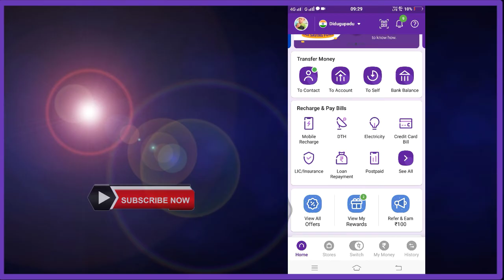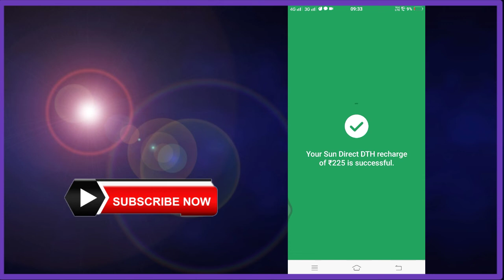How to DTH recharge in phonepe in telugu | How to recharge DTH in phonepe app in telugu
How to Sun Direct Dish recharge phonepe in Telugu
How to Tata Sky Dish recharge phonepe in Telugu
How to recharge Vodafone dish in Telugu
How to recharge Airtel dish in Telugu phonepe